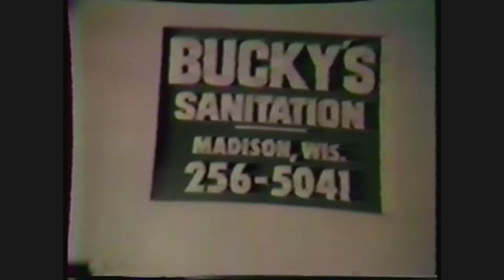Little League Sun Prairie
Angie's Little League Team, Bank of Sun Prairie Senior League and Family Clips.